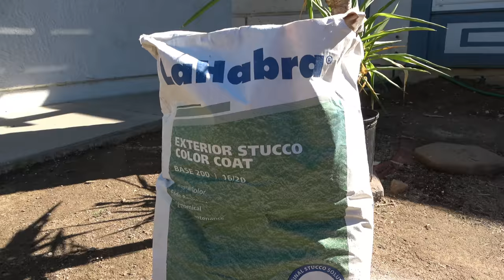como hacer parche de estaco paso a paso fácil y rápido